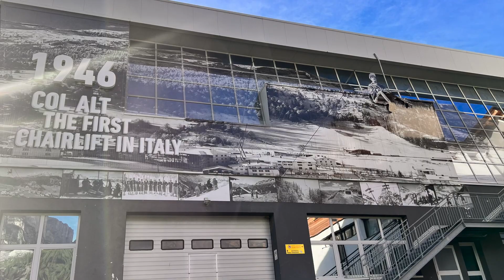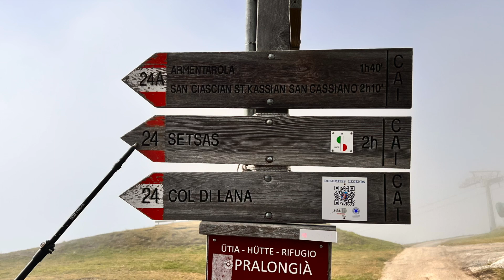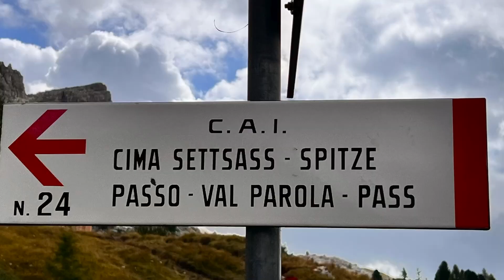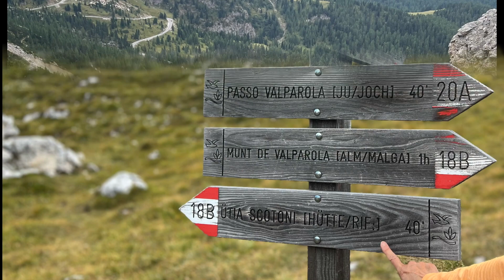Dolomites Hike from Corvara to Utia Scotoni